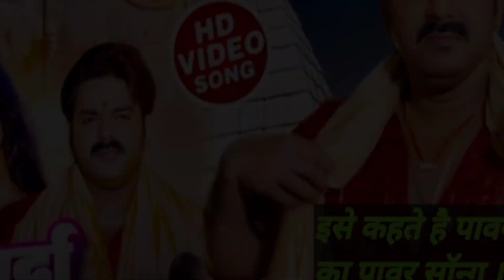Marda Garda Mili - Video । Pawan Singh New Bol Bam Song । Pawan Singh, Shivani Singh